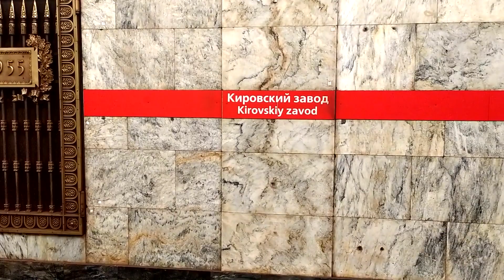Leningrad (St Petersburg)? Red Line, Kirovsky Zavod station - interior view, arrival of the train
метро Ленинград (Санкт-Петербург), Красная линия, станция Кировский завод!

- авторское чтение стихов Н. Гульнев